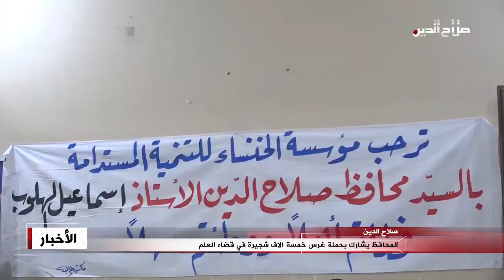المحافظ يشارك بحملة غرس خمسة آلاف شجيرة في قضاء العلم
شارك مُحافظ صلاح الدين مع مؤسسة الخنساء للتنمية المستدامة حملة لغرس خمسة آلاف شجيرة في قضاء العلم، حيث غرس الشجيرات الأولى ايذانا ببدء الحملة؛ بحضور المعاون الأمني وقائممقام القضاء ومديري الدوائر الأمنية وحشد من الناشطين، وأكد المحافظ في كلمة لهُ بالمناسبة أنه أطلق قبل أيام حملة لزراعة مليون شجرة في عموم المحافظة تنفذها الفرق التطوعية بالتنسيق مع رؤساء الوحدات الإدارية، ضمن جدول زمني في الأماكن الحيوية داخل مراكز المدن ومداخلها، موجها الشكر للقائمين على المبادرة لدعمهم محافظتهم في كل المجالات والتي تستحق المزيد، مشدداً على ضرورة تعاون الدوائر المعنية مع الفرق المشاركة من أجل تهيئة السبل التي تساعد على نمو الشجيرات ومقاومتها وابتكار أساليب ميسرة لسقيها ورعايتها.